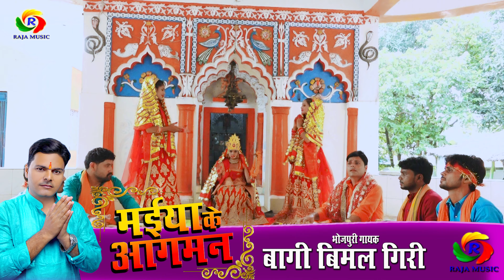Song!!भोजपुरी देवी गीत-2020 मईया के आगमन-बागी विमल गिरी!!Maiya Ke Aagman-Bagi Vimal Giri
!! भोजपुरी देवी गीत-2020 मईया के आगमन-बागी विमल गिरी!!Maiya Ke Aagman-Bagi Vimal Giri Superhit Song !!
भोजपुरी देवी गीत-2020 मईया के आरती-बागी विमल गिरी!!Maiya Ke Aarti-Bagi Vimal Giri Superhit Song
 Album:-Maiya Ke Aagman
Song:- Aa Jayitu Maa
Singer:-Bagi Vimal Giri
 Lyrics :-Sonu Singh Sangdil

एल्बम:- मईया के आगमन
गीत :- आ जईतु माँ
स्वर:- बागी विमल गिरी गीत्कार:-सोनू सिंह संगदिल संगीत:- रंजय बाबला
रिकॉर्डिंग :- आशु स्टूडियो (रसुलपुर)
निर्देशक :-प्रभात कुमार सिंह (मार्शल)
कलाकार:-विमल गिरी,रूबी यादव,
कैमरा मैन :-निरंजन राज
सम्पादन :-मिथिलेश जी
आभार:-सोनम मिश्रा (शिक्षिका)
सहयोग :-सत्या सक्सेना,बिजेन्द्र राज,प्रदीप लाल यादव
निर्मता :- अमरजीत (गुड्डू)
लेबल:- राजा म्यूजिक

► RAJA MUSIC is a unit of Production House "RAJA MUSIC" Basically Is A Music Releasing Company Like Albums, Films, Advertisement, Sho¬rt Films, Documentary And Making, Editing, Sound Editing, Recording, Dubbing , Shooting & Booking All Type Of Program Worldwide . INDIA'S BEST BHOJPURI,HINDI,MAITHILI,KUMAYUNI,HARYANVI,SONG AVAILABLE HERE This is the official YouTube channel of Raja Music, the leading bhojpuri music record label from India. We offer and music popular Bhojpuri albums.